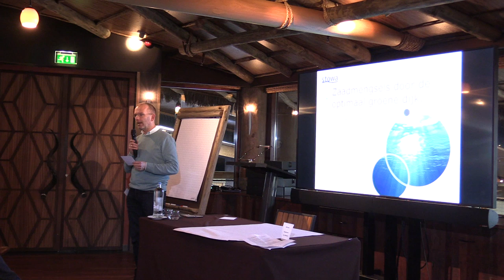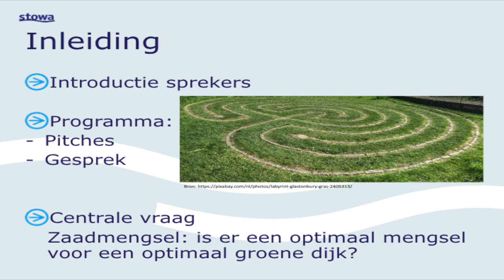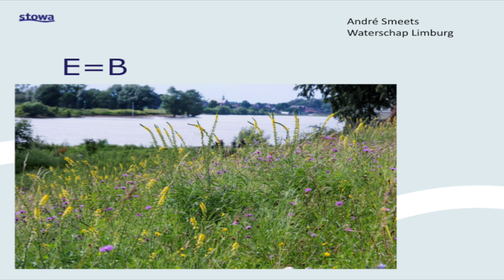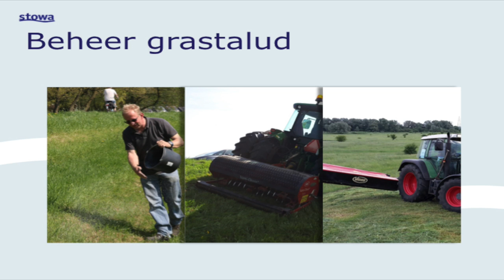Kennisdag PIW 2019 | Workshop B01 - Zaadmengsels voor een Groene dijk - Smeets - de Groot - Immink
Zaadmengsels voor een Groene dijk - Andre Smeets - Peter de Groot - Jaco Immink
Presentatie opgenomen bij de jaarlijkse Kennisdag Inspectie Waterkeringen nr 16 ‘n Natje en n Droogje’ op 21 maart 2019 - Burgers' Zoo Arnhem.